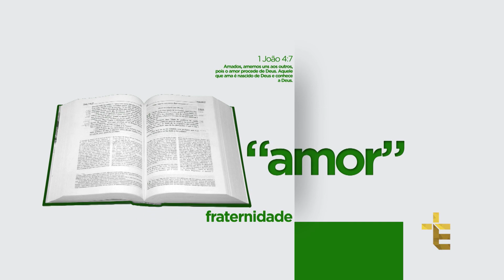TESTEMUNHO | 24H DE ORAÇÃO | TIAGO DA SILVA [CC]